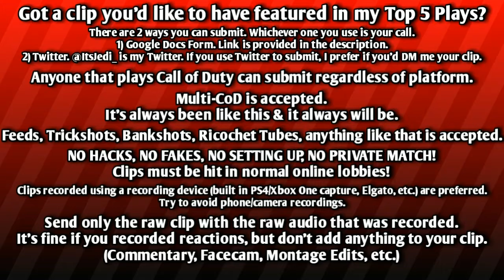Top 5 Plays! Week 49 | BO1/BO2/IW/WWII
Hope you guys enjoyed this Top 5! Be sure to submit your clips for next time! You can submit by either:

OR

Check out everyone featured!